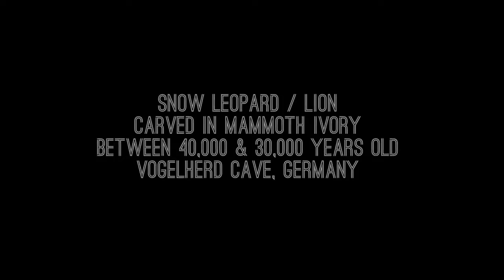Ice Age Art: The Earliest Known Carving of a Mammoth (Circa 33,000 BCE)